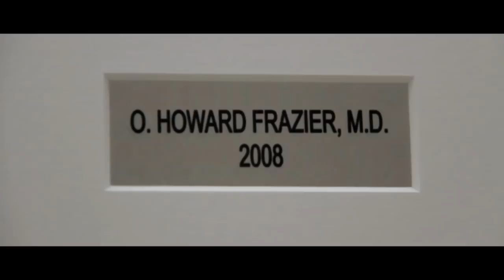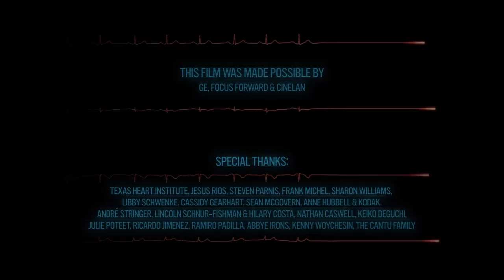Flatline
Flatline is an extended version of the short film Heart Stop Beating (Sundance 2012). The film tells the story of two visionary doctors from the Texas Heart Institute who successfully replaced a dying man's heart with a rotor-driven device of their own design—proving that life is possible without a pulse or a heartbeat.

Directed by Jeremiah Zagar
Produced by Jeremy Yaches
Cinematography by Naiti Gámez
Music and Sound by Wilson Brown

Addt'l Photography by Joe Brewton
Gaffer: Iskra Valtcheva
Edited by Galen Summer & Jeremiah Zagar
Assistant Editors: Simone Morris & Shingo Urier

Colorist: Seth Ricart
Film Colorist: Rob Sciarratta
Title Animation: Jose Fuentes
Title Designer: Jonah Birns

Special Thanks
Texas Heart Institute, Jesus Rios, Steven Parnis, Frank Michel, Sharon Williams, Libby Schwenke, Cassidy Gearhart, Sean McGovern, Anne Hubbell & Kodak, André Stringer, Lincoln Schnur-Fishman & Hilary Costa, Nathan Caswell, Keiko Deguchi, Julie Poteet, Ricardo Jimenez, Ramiro Padilla, Abbye Irons, Kenny Woychesin, The Cantu Family